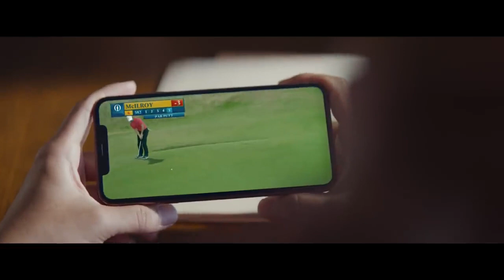iPhone XS "Growth Spurt" Apple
Everything you love just got supersized. Introducing Apple iPhone XS and iPhone XS Max. Super Retina in two sizes, including the largest display on an iPhone ever.